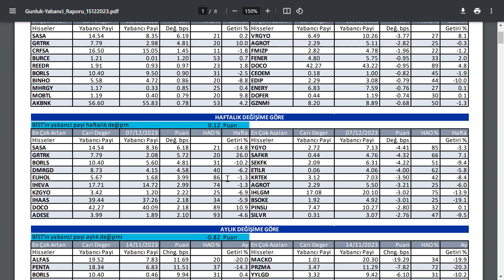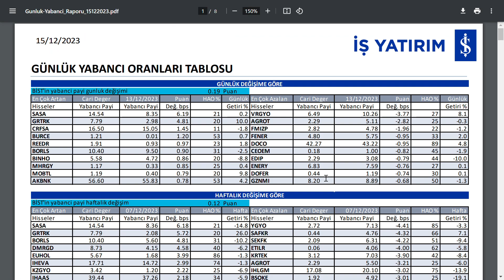15 ARALIK RAPORU | YABANCILAR NE ALDI NE SATTI? BORSADAKİ ORANLARI NE? BORSA BİST HİSSE PARA TREND